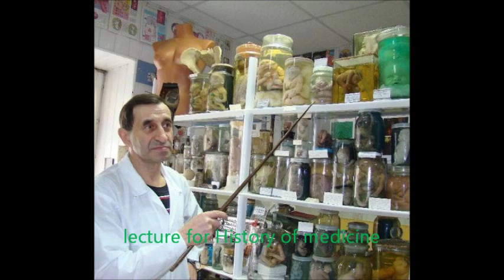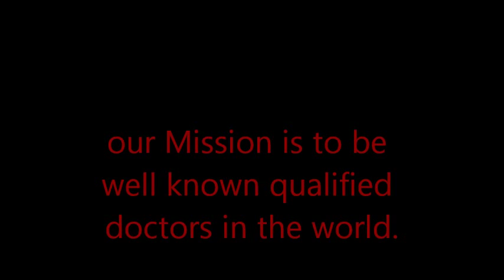Tambov state university( medical faculty)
Tambov state university is a university in Tambov town,it is having alot of faculties and one of them is medicine faculty which started there 2008..it is a best school with nice and quality education,proper hostels,affordable tuition fees and good living condition.even though its a new school in medicine,its real doing its best to make sure their students will be most wonderful doctors and well known Doctors in the World..it have up to 10 000 students in medical faculty,which are Russian,African,Asian and middle European